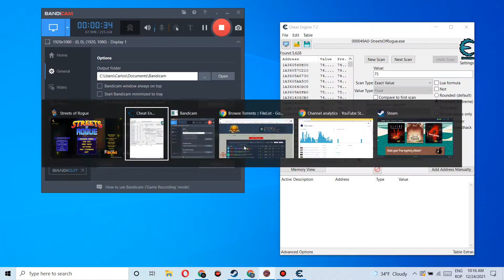CHEAT ENGINE Tutorial - Streets of Rogue - Infinite Health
The value is float, just fallow the video tutorial.